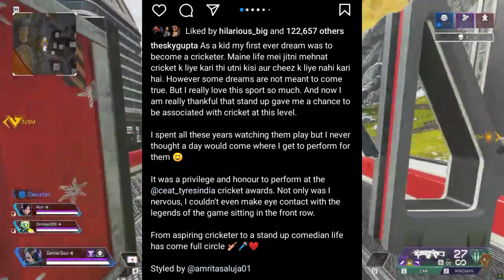Munawar Faruqui is UNWELL 😓! Seedhe Maut REACTS On samay raina, bassi, gaurav Kapoor, aakash Gupta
iss video me comedians se Judi bahut saari updates cover kiya hai jishme munawar faruqui, gaurav Kapoor, anubhav singh bassi, samay raina, aakash gupta, ke Updates saamil hain..
1st.. munawar faruqui is unwell
munawar faruqui
2nd..anubhav singh bassi
Anubhav singh bassi new video
3rd.. seedhe maut
samay raina
Seedhe maut on samay raina
4rth.. gaurav kapoor
Gaurav kapoor new video
stand up comedy
5th..vivek samtani
Vivek samtani and rajat chauhan
6th..
aakash gupta
 Aakash gupta indian cricketer

Credits...
for Gameplay video used @NoCopyrightGameplays
seedhe maut full interview...@untriggeredclips ...